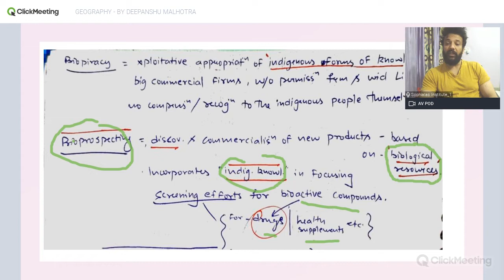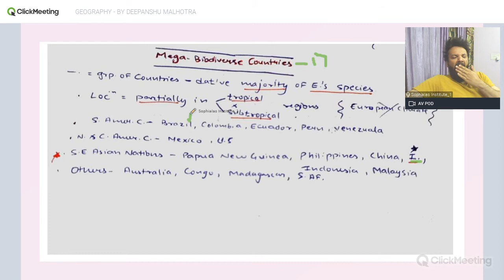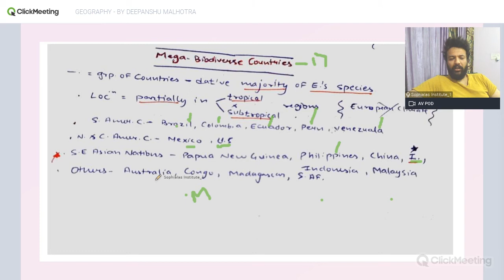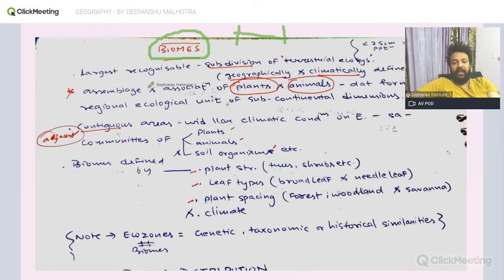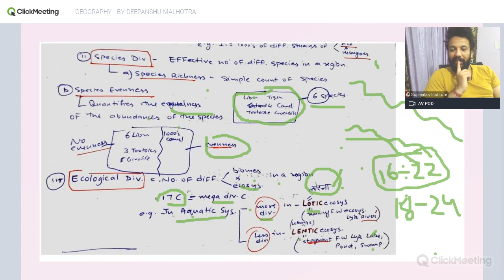GEOGRAPHY - BY DEEPANSHU MALHOTRA